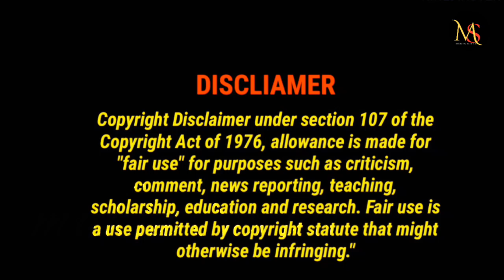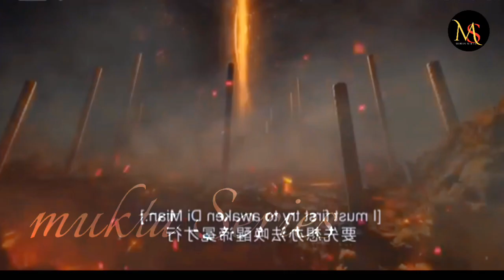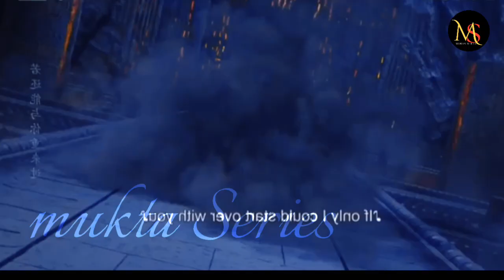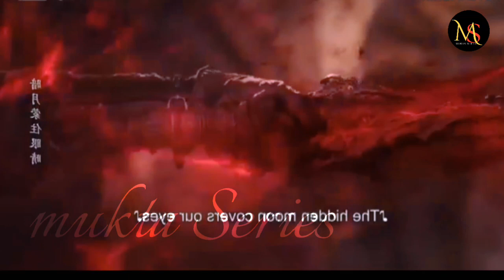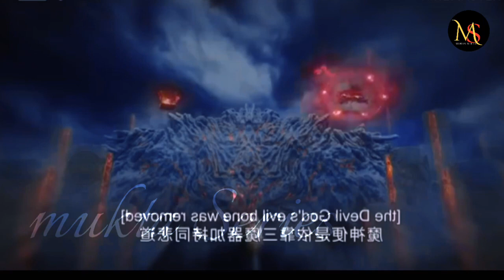Till the end of the moon Episode 38 explain in Bangla||New Chinese drama Bangla explanation//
Till the end of the moon Episode 37 explain in Bangla||New Chinese drama Bangla explanation.

Song:                               Heavenly